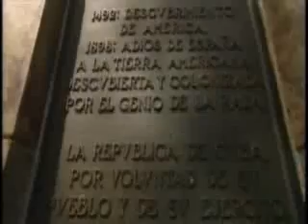La perla negra (3 de 10)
La verdad sobre Cuba. Un excelente documental. Muy recomendable si quieres saber si lo que te han dicho de Cuba es verdad o no. Es un poco largo.